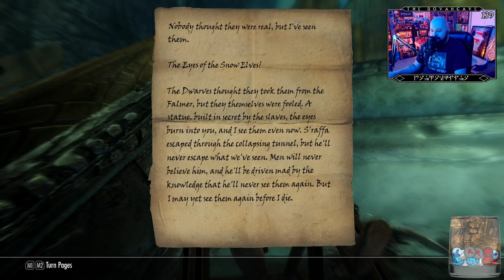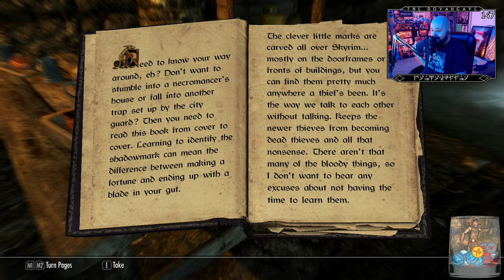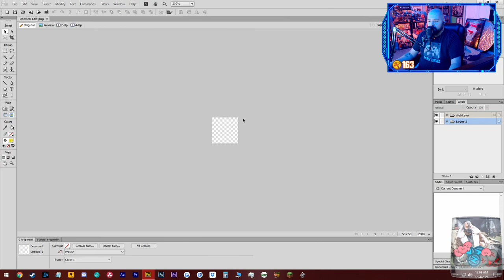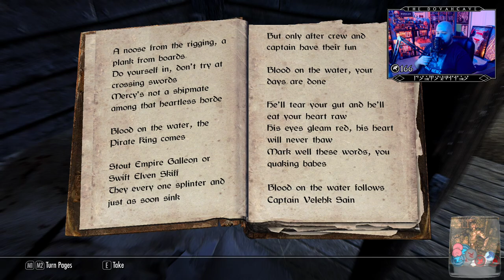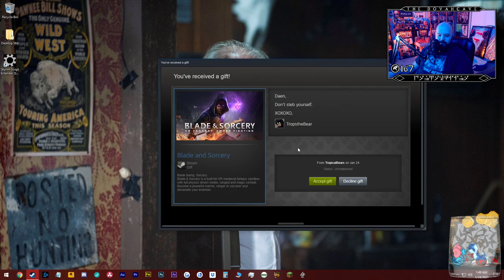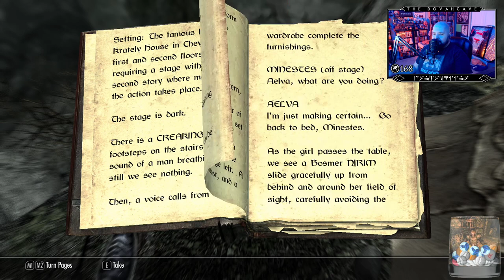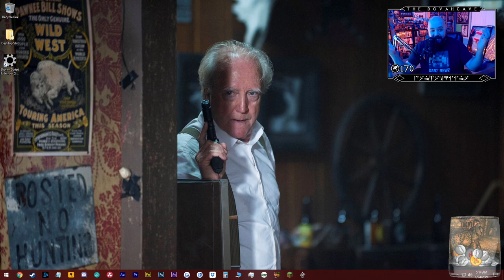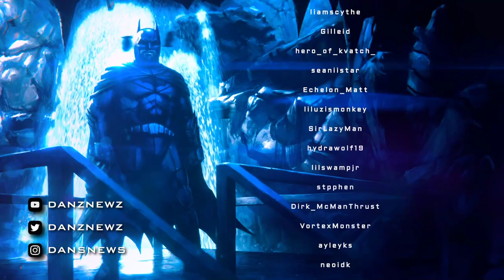Skyrim #6 | The Danz Cave Archives (1/23/21)